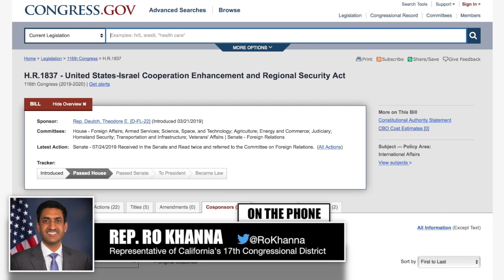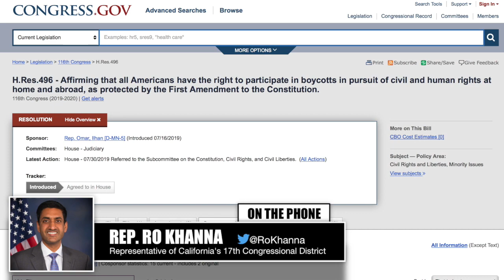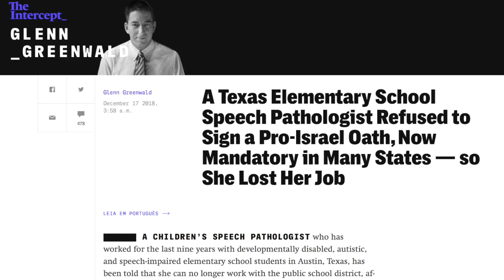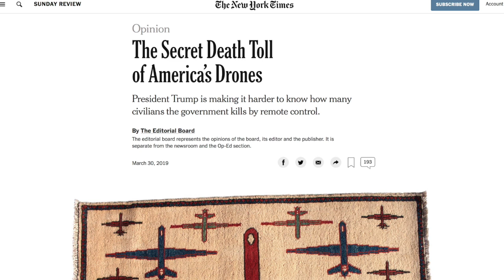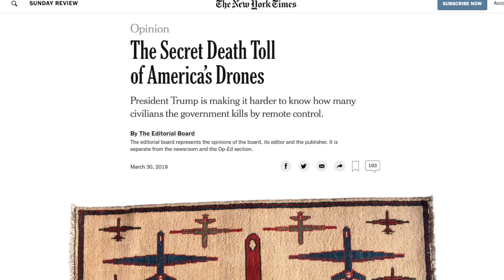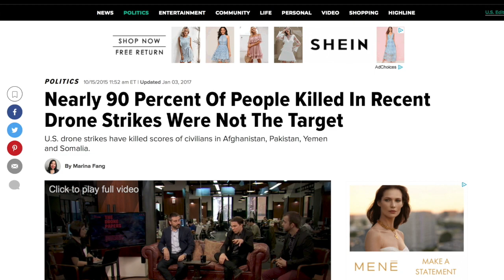Rep. Ro Khanna Discusses His Anti-BDS Vote, Drones, Bernie 2020 (& More) | Full Interview